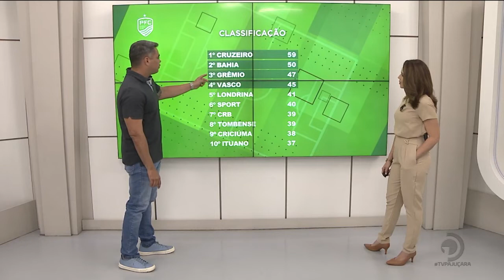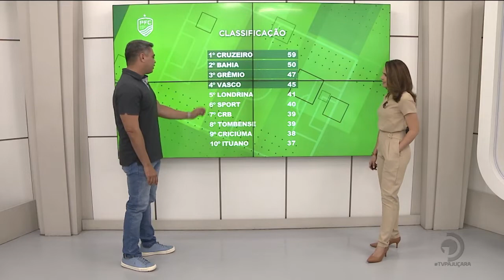Futebol: Campeonato Brasileiro de Futebol 2022 - Série B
CSA sofre o empate no interior paulista, CRB bate o SPORT no Rei Pelé.